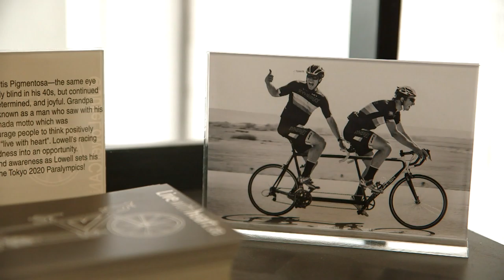Lowell and Julie Taylor: Obstacles & Opportunities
As a legally blind tandem cyclist, Lowell Taylor is part of a community that helps him achieve goals and overcome the challenges of his sport. Join Lowell and his wife, Julie, as he chases his dream of competing in the Paralympics in Tokyo 2020.

Watch the AMI original documentary here on Facebook, at AMI.ca or on the AMI-tv App. Can't get enough Julie and Lowell? Tune in to the AMI original series, Mind Set Go, to see more of this amazing couple in action.